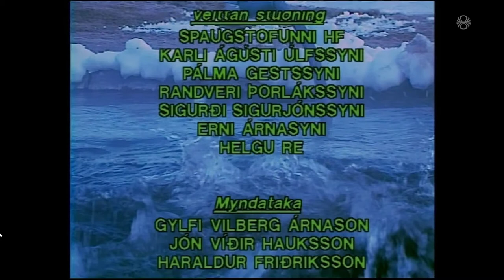Spaugstofan 1989 - 89 Á Stöðinni - S01E12 af 16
89 af stöðinni. Spaugstofumenn fást við fréttir líðandi stundar. Leikstjóri Karl Ágúst Úlfsson.

Sjónvarpsstöð: Ríkisútvarpið - Sjónvarp (RÚV), Iceland.
Útsendingardagur: 8. apríl 1989